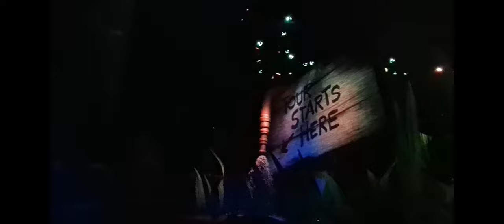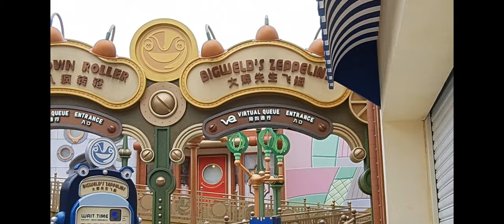Genting Skyworlds Theme Park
Genting SkyWorlds is an amusement park at Resorts World Genting, Genting Highlands, Malaysia.